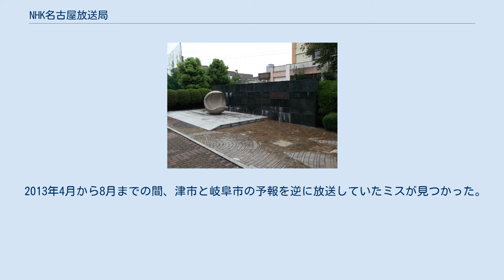NHK名古屋放送局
栄_(名古屋市)
NHK名古屋放送局（エヌエイチケイなごやほうそうきょく）は、愛知県名古屋市東区東桜一丁目にある日本放送協会（NHK）の放送局である。
現在の正式名称はNHK名古屋拠点放送局であるが、従来の"拠点"を省いた名称も広く使用されている。
 東京局・大阪局とともに、NHK創設当時から存在する日本最古の放送局の一つであるが、NHK名古屋放送局の前身である名古屋無電放送株式会社は、わが国における放送事業出願の第１号であった。
 総合テレビとFMで愛知県内向け、Eテレと中波（AM）ラジオ放送で東海3県向けの放送を行っている他、中部地方（愛知県・岐阜県・三重県・静岡県・福井県・石川県・富山県の7県）を統括する拠点局でもある（民放などでは「基幹局」とも呼ばれる）。
放送では「中部」を「東海・北陸」に置き換えることが多い。
総合テレビとFMについては、岐阜県や三重県での視聴者・聴取者も多いことから、純粋な愛知県内向けの内容の番組が制作されることは以前から少ない。
 また、放送局のコールサインであるJOCKから、「CK」とも呼ばれることがあり、総合テレビについては「3チャンネル」と呼ばれることが多い。
（名古屋局はアナログのときから「3」で、岐阜局・津局もデジタル後「3」になった） ここは、中部地方における 　ラジオ放送　 ならびにテレビジョン放送発祥の地である。
 放送開始４０周年を記念して　幾多先人の情熱をしのびつつ　有志の協賛を称えてこの碑を建てる。
 ＮＨＫ名古屋放送局 発祥とその略歴 理事長：神野金之助（二代）、常務理事：阿部基一、理事：伊藤次郎左衛門・上遠野富之助・加藤勝太郎・大島宇吉・小山松壽・生駒重彦・富田重助・岡谷清次郎・高橋正彦・青木鎌太郎・遠山孝三・土井國丸・瀧定助・九鬼紋七・深田三太夫・服部弥八・桑原善吉、技師長：村瀬和一 放送開始時の局舎跡の「NHK放送記念碑」（中区三の丸） 太字は親局、それ以外は全て中継局。
 NHK総合のリモコンキーID 総合テレビのリモコンキーID（チャンネル）は「3」が割り当てられている。
これは名古屋局のほか岐阜・津の各局も同じ。
 なお、アナログ放送の時代においても名古屋テレビ塔から送信される親局はテレビ開局当初は試験放送時代から続いた5ch、 1956年（昭和31年）9月1日の周波数変更以来3chが割り当てられており、この地方では「NHK＝3チャンネル」が長年定着していた。
 なお、全国的には関東1都6県・近畿2府4県・広島県など「1」を割り当てられる都府県が多いが、 この地方においては「1チャンネル」は東海テレビ（フジテレビ系列）として定着していたため、東海テレビに「1」が割り当てられている （他北海道・宮城県・福岡県など民放局が1チャンネルを継続使用している道県では、NHK総合テレビは3チャンネルとなっている。表参照）。
 同様にこの地方では「5チャンネル」として親しまれているJNN系列のCBCテレビも地デジはそのまま「5」を踏襲している。
 ラジオ第1放送 ラジオ第2放送 FM放送 以下の掲載事項は、2011年7月24日の正午をもって通常の放送を終了した時点のもの。
 近年のキャッチコピーは以下の通り。
 当局のマスコットキャラクターとして「むねハルくん」が設定されている。
活動範囲は当局のみに留まらず、例えば中京広域圏の地デジ啓発CMに出演するなど、他の放送局（特に、別途キャラクターが設定されている津放送局）等への出演も多い。
 2021年3月29日以降。
 次の東海3県向けのローカルニュース番組のうち、岐阜・三重向けはこの時間帯は県別番組。
 テレビ 愛・地球博関連 以上の5番組は、愛・地球博関連番組。
 ドラマ 以上のドラマ5番組は一部の作品を名古屋局が担当した。
 平日午前 平日昼 平日夕方 平日夜 その他 ラジオ 名古屋駅、名古屋テレビ塔、中部国際空港スカイデッキ、名古屋港、豊橋、伊良湖岬、師崎港、津島、長久手などに設置されている。
なお、基本的には常設されているものを使用するが、まるっと!などで特定の地域から公開生放送を行う場合や、紅葉の時期に八事山興正寺や香嵐渓などの観光名所、あるいは公開生放送先のランドマークの屋上などに一定期間設置される場合もある...